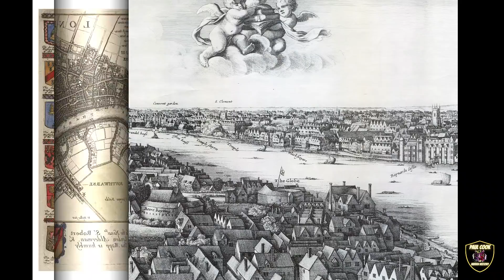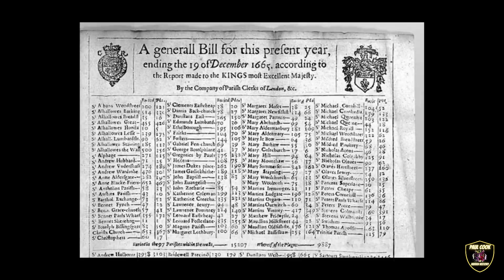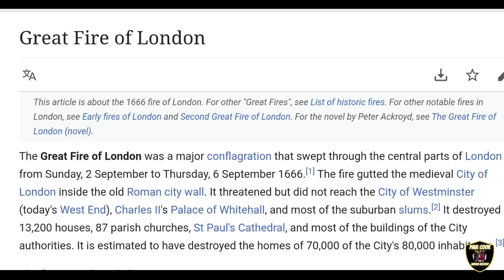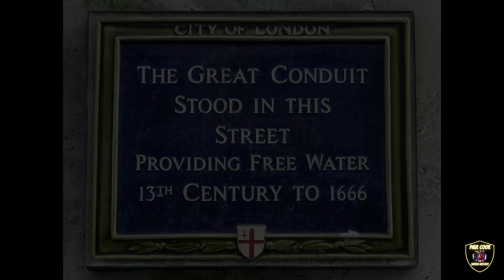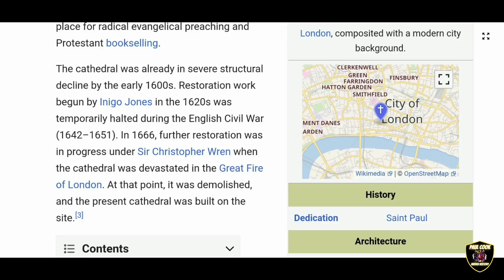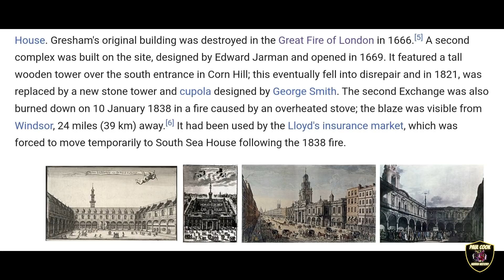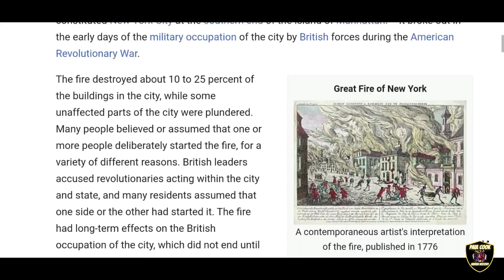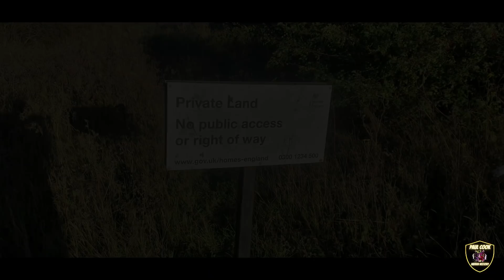THE GREAT RESET OLD WORLD LONDON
🐅EASY TIGERS🐅

🔋HAD A WEEK OFF TO RECHARGE🔋

🤷🏼‍♂️LOOKING AT WHAT WAS ONCE THE GREATEST CITY ON THE PLANE🤷🏼‍♂️

🔥AND LOOKING AT THE DEMISE THROUGH PLANDEMICS AND FIRES SAME SH!T DIFFERENT DAY🔥

👌PLEASE LET ME KNOW IF THIS PATTERN HAS HAPPENED IN YOUR TOWN OR CITY👌

 OR @paulcook2891

🐅JOIN ME ON INSTAGRAM TOO🐅
Pauliecook35

❤☝⛰ONE LOVEE GUYS I LOVE YOU ALL THANKS FOR THE LOVE BACK⛰☝❤